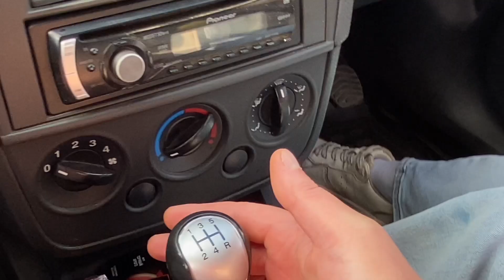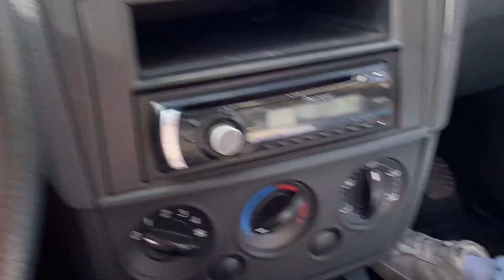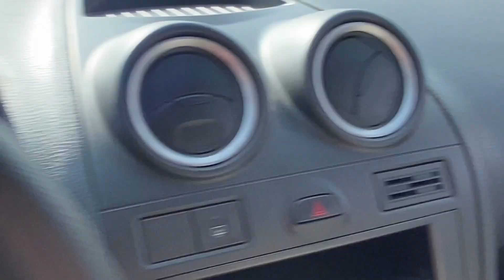Полигон все алгоритмы